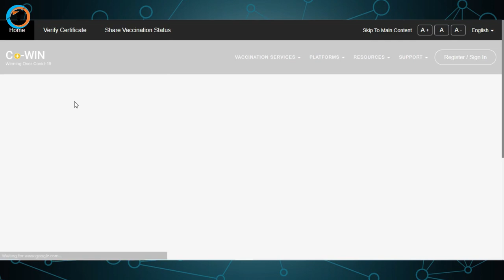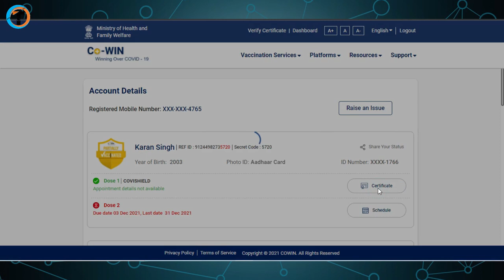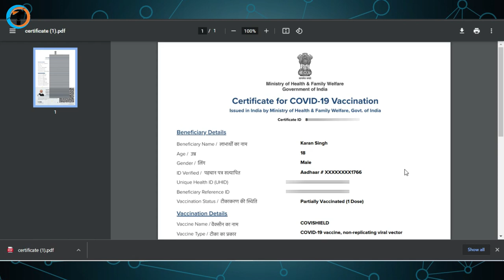How To: Download COVID-19 Vaccine CERTIFICATE Online In HINDI✔️(With Mobile Number)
How To DOWNLOAD COVID-19 Certificate Online With Mobile Number In INDIA or Covid Vaccine Certificate Download Hindi. Cowin Certificate Download by Mobile Number

About Video :-
Dosto iss video me maine bataya hai ki How To DOWNLOAD COVID-19 Certificate Online With Mobile Number In INDIA.
     Agar aapne COVID-19 ka vaccination le liya hai aur chahe 1st dose ho ya 2nd dose aur aapko nahi pata ki COVID vaccina ka certificate kaise download kare to iss video ko pura jarur dekhe.
    Iss Video me maine Step by Step Explaine kiya hai ki Kaise aap apne Covid-19 Vaccine ka certificate download kare.

Queries Solved :-
1. How To: Download COVID-19 Vaccine CERTIFICATE Online In HINDI (With Mobile Number)
2. Covid Vaccine Certificate Download Hindi
3. Cowin Certificate Download by Mobile Number
4. covid vaccine certificate download
5. covid vaccine certificate download pdf
6. covid-19 vaccine certificate download
7. covid-19 vaccine certificate download pdf
8. covid vaccine certificate download online
9. how to download covid vaccination certificate
10. how to download covid vaccine certificate
11. how to download covid vaccination certificate with aadhaar number
12. how to download covid vaccine certificate in india
13. covid vaccine certificate download kaise kare
14. how to download covid vaccination certificate online
15. how to download covid vaccination certificate with aadhaar number
16. how to download covid vaccination certificate without mobile number
17. how to download covid vaccination certificate with reference number
18. how to download covid vaccination certificate after 1st dose
19. cowin vaccine certificate download
20. vaccine certificate download by mobile number
21. cowin certificate download link
22. how to download certificate from cowin
23. how to covid vaccine certificate download tamil
24. how to covid vaccine certificate download in pc
25. how to covid vaccine certificate download hindi
26. covid vaccine certificate download 2nd dose

My Gears :-

1. Tripod (Mobile)
2. Mobile
3. Mic
4. Laptop